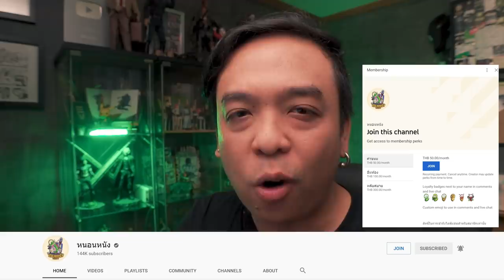ทำไมต้องเพลง The End of The World ใน Eternals [ หนอนหนังติดเรท ]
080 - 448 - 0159